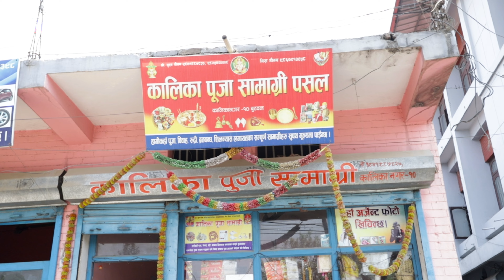Bhole Baba Ko Lauri: Tales of Faith and Tradition in 4K.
This is Bhole Baba Ko Lauri New Nepali Short Movie in 4K.Ramesh Abju,Suresh Nepal,Balkrishna Sharma,Sarita BC,Sarita,Basanta Cheetri,Saraswata Mukhiya.

Icone Production Nepal Pvt Ltd
Bhole Baba Ko Lauri

Producer: Icone Production Nepal
Executive Producer: SudanGautam,Ramesh Abju
Writer/Director: SudanGautam "SID"
Editor: Durga Prasad Kumal
Production Designer: Pream Nepali
Voice over Artists:Chandrika Shahi
Choreographer: Durga Prasad Kumal

This video on other channels without prior permission will be strictly prohibited. (Embedding to the websites is allowed)